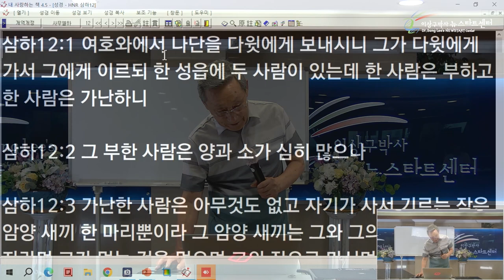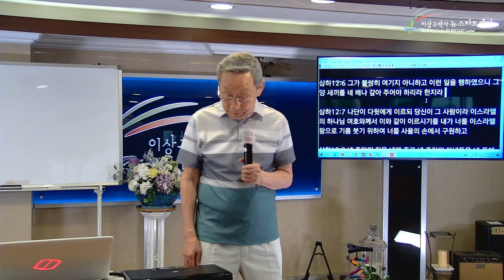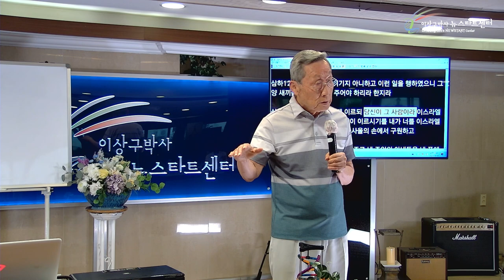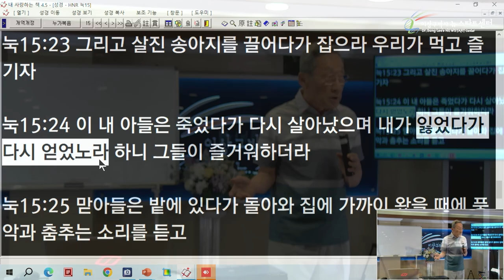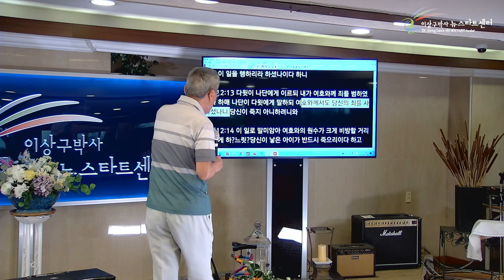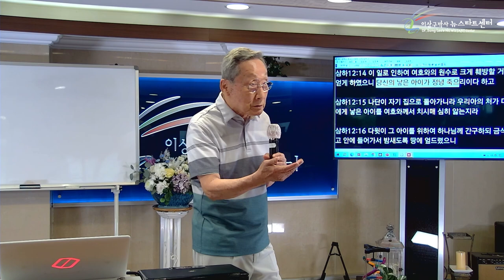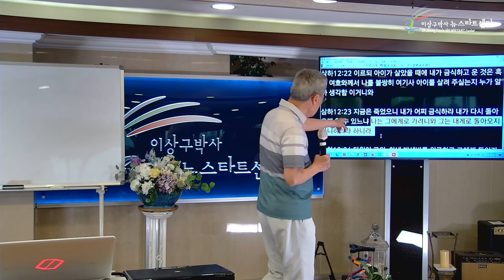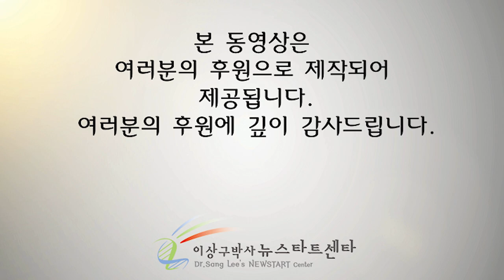[14강] 믿음의 승리를 쟁취하다!